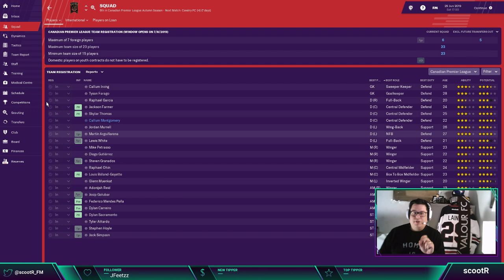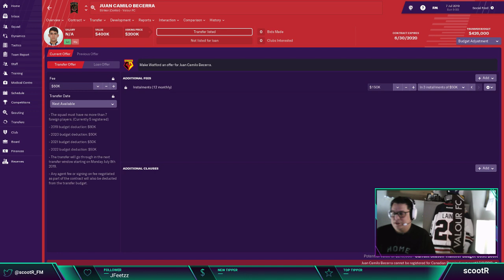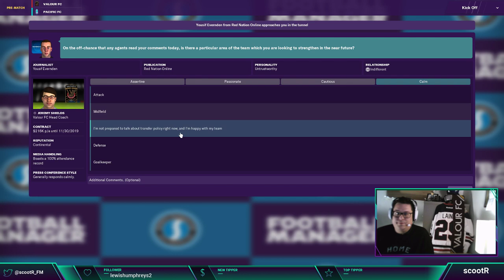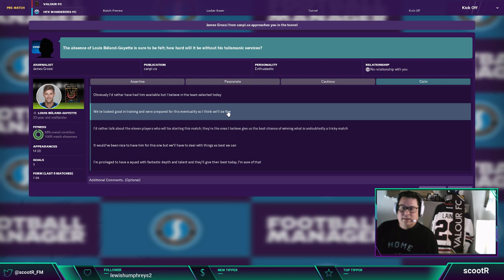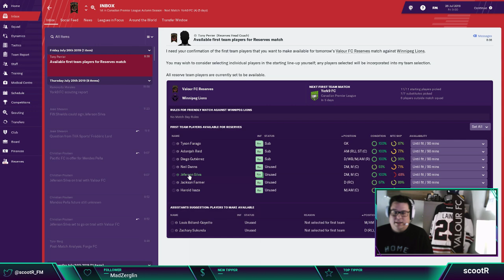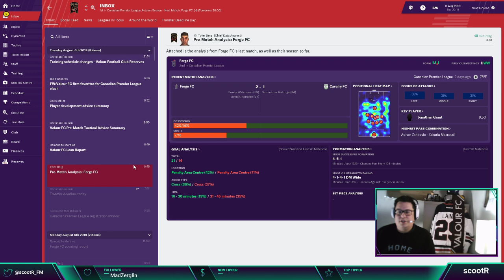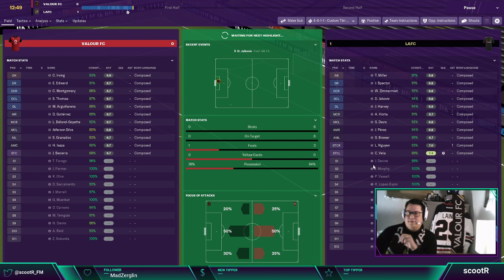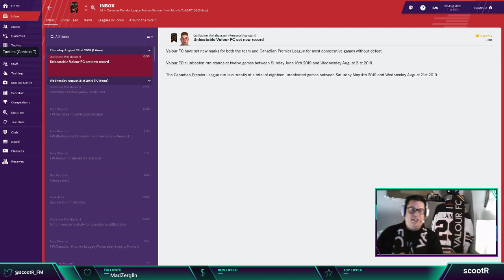For Valour - E4 - Adventure in the Canadian Premier League (FM19)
Hi - I'm scootR, and I've recently become an absolute addict for Football Manager 2019! I first dived in in January 2019, and have been only adding hours to my gameplay as time has passed.

I've been inspired by the FM19 FootballManager community to create my own stream, and I'm using a custom database that allows me to play the Canadian Premier League (as I am Canadian)!

Episode Description:
In this episode, we make some tactic and squad changes, including signings during the July/August window! Can we show some dominance in the Autumn Season? Can we continue to be unbeaten during this stream? Only one way to find out!